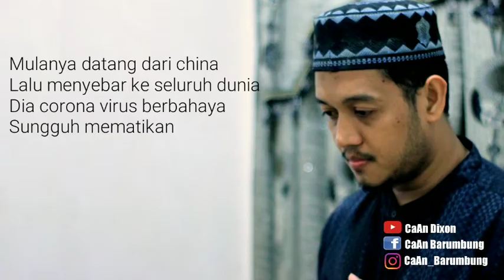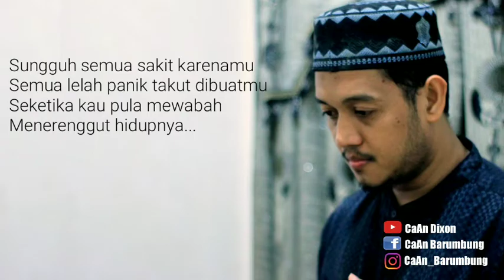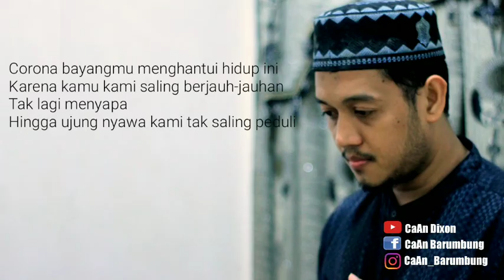CORONA versi Lagu Aisyah |CaAn Dixon Cover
Lagu ini adalah adaptasi dari lagu Aisyah Istri Rasulullah, oleh Projector Band Covered by CaAn Dixon